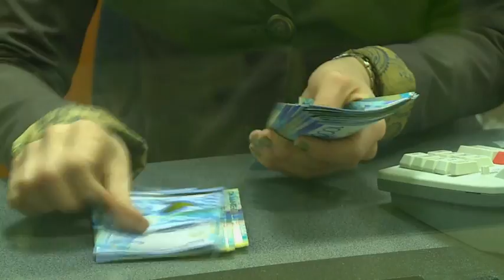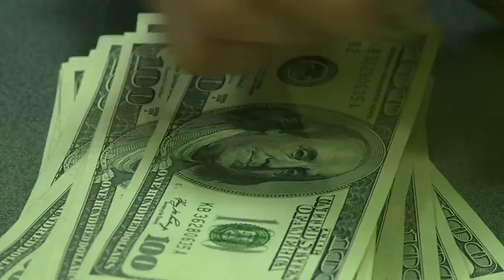«Әлеует». Инвестициялық келісім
Инвестиция комитеті инвестициялық келісімнің жаңа жүйесін енгізбек. Бұл туралы аталған ведомство басшысы Ерлан Қайыров мәлімдеді.